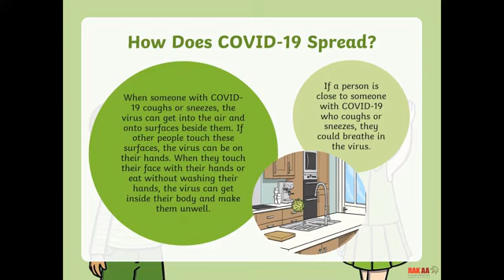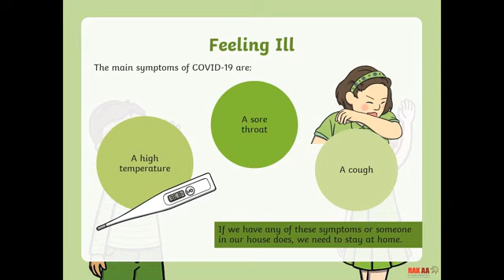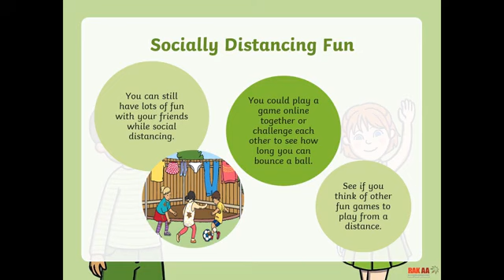What is Social Distancing English Version